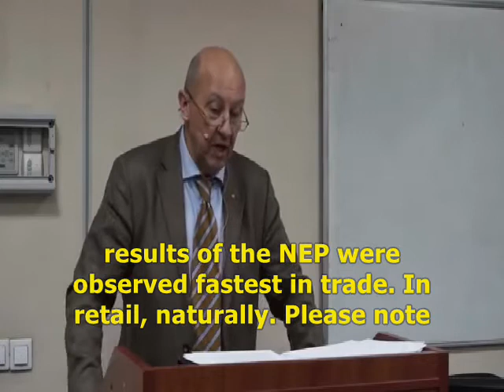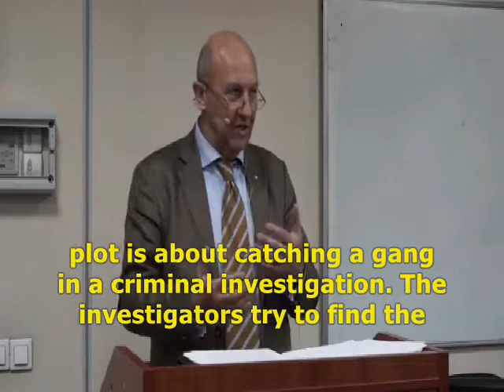Nikolai Bukharin's formula for the New Economic Policy